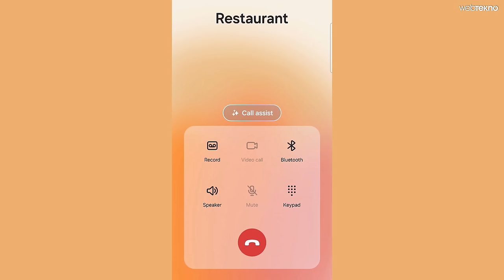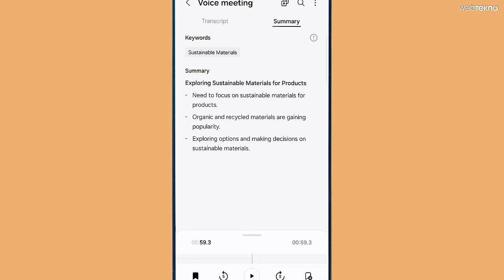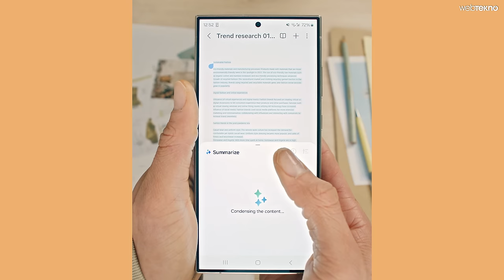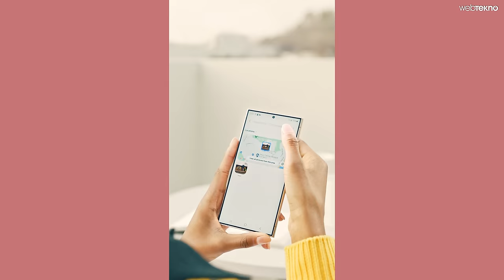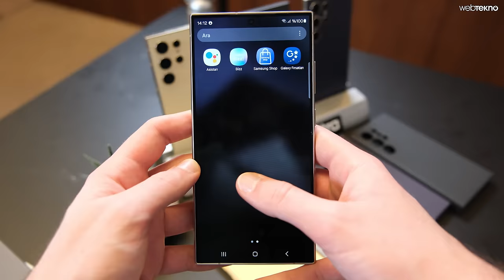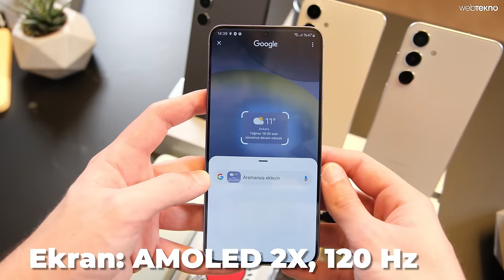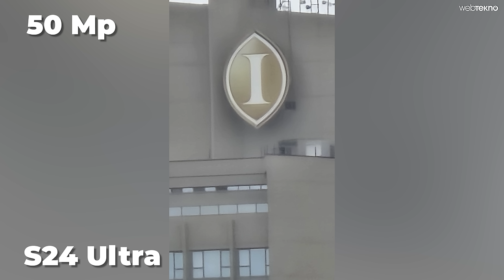Android'in Yeni Kralı Geldi: Samsung Galaxy S24 Ön İnceleme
Webtekno'dan herkese selamlar. Samsung'un "Galaxy AI geliyor!" dediği Galaxy S24 Serisi, bu akşam gerçekleşen Samsung Unpacked etkinliğinde tanıtıldı. Bu videomuzda Samsung Galaxy S24 ailesine yakından bakıyoruz. Herkese iyi seyirler!

Galaxy S24 teknik özellikleri
Ekran: 6.2 inç FHD+ çözünürlük, 120 Hz yenileme hızı, 2600 nit parlaklık
İşlemci: Exynos 2400
Arka Kamera: 50 MP+12 MP+10 MP
Ön Kamera: 12 MP
Batarya: 4.000 mAh
Depolama: 128 / 256 GB

Ekran: 6.7 inç QHD+ çözünürlük, 120 Hz yenileme hızı, 2600 nit parlaklık
İşlemci: Exynos 2400

Galaxy S24 ULTRA  teknik özellikleri
Ekran: 6.8 inç QHD+ çözünürlük, 120 Hz yenileme hızı, 2600 nit parlaklık
İşlemci: Qualcomm Snapdragon 8 Gen 3
Arka Kamera: 200 MP+12 MP+50 MP+10 MP
Batarya: 5.000 mAh
Depolama: 256 GB/ 512 GB/ 1 TB